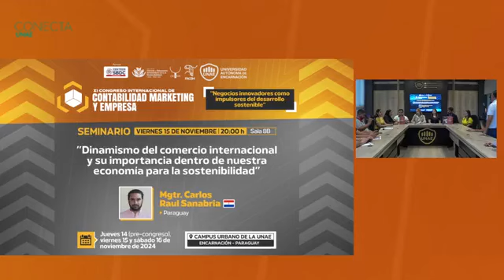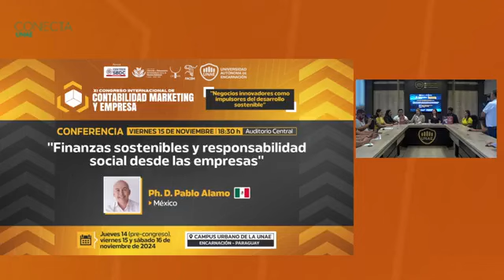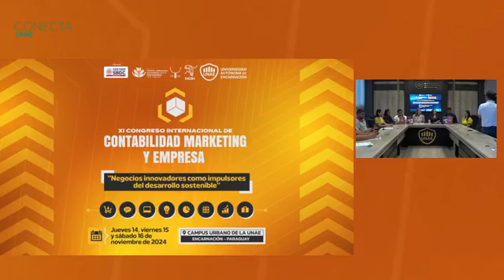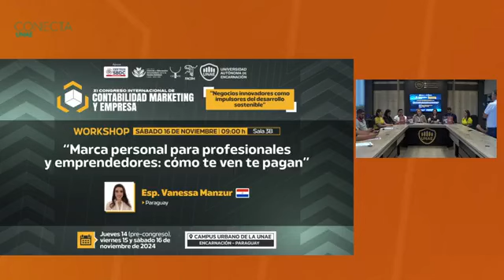XI congreso Internacional de Contabilidad, Marketing y Empresa - Presentación de programa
📣 La Universidad Autónoma de Encarnación (UNAE) invita a participar del 𝗫𝗜 𝗖𝗼𝗻𝗴𝗿𝗲𝘀𝗼 𝗜𝗻𝘁𝗲𝗿𝗻𝗮𝗰𝗶𝗼𝗻𝗮𝗹 𝗱𝗲 𝗖𝗼𝗻𝘁𝗮𝗯𝗶𝗹𝗶𝗱𝗮𝗱, 𝗠𝗮𝗿𝗸𝗲𝘁𝗶𝗻𝗴 𝘆 𝗘𝗺𝗽𝗿𝗲𝘀𝗮.

📊 Bajo el lema "Negocios innovadores como impulsores del desarrollo sostenible", se realizará los días:

📆 Jueves 14 de noviembre | ⏰ 18:30 a 21:30 h (pre-congreso)
📆 Viernes 15 de noviembre | ⏰ 18:30 a 21:30 h
📆 Sábado 16 de noviembre | ⏰ 08:00 a 12:30 h
📍 Campus Urbano de la UNAE - Encarnación, Paraguay.

👥 Dirigido a: Profesionales, gerentes empresariales, emprendedores e innovadores de las áreas afines al evento.
Investigadores, docentes, egresados y estudiantes del ámbito empresarial y áreas afines a la temática por sus aportes a la sustentabilidad y la innovación empresarial.
Tomadores de decisiones públicas y público interesado.

⭐️ Certificación: Presencial 25 h, virtual 5 h (Los certificados se entregarán en forma impresa y digital)

👉 Organizan: FACEM. Facultad de Ciencias Empresariales - UNAE y el Centro de Investigación y Documentación de la UNAE (CIDUNAE)
👉 Apoyan: Centro de Desarrollo Empresarial SBDC y la Red CIDIR.

🏅 Declarado de interés departamental por la Gobernación de Itapúa.
🏅 Declarado de interés municipal por la Municipalidad de Encarnación.

📞 Llamadas gratuitas al *5454

📍 Universidad Autónoma de Encarnación | Encarnación, Paraguay. Kreusser entre Honorio González e Independencia.